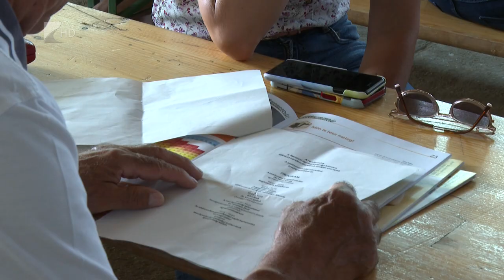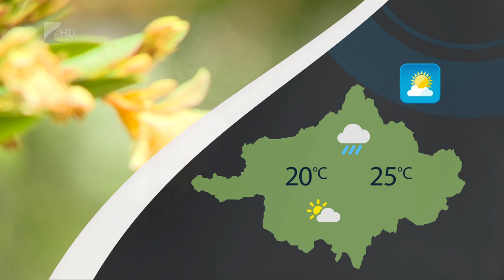Híradó - 2023.06.27. Kölcsey Tv